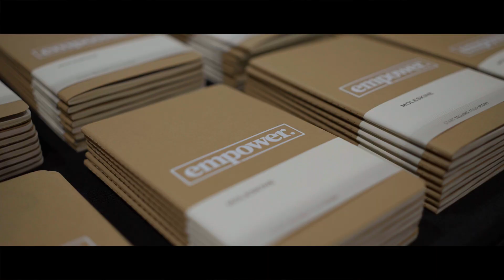2022-2023 EMPOWER HIGHLIGHTS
Welcome to the official Youtube page of Damascus Catholic Mission Campus!